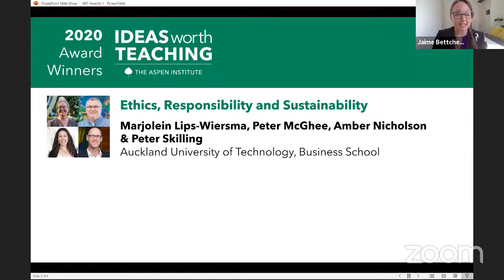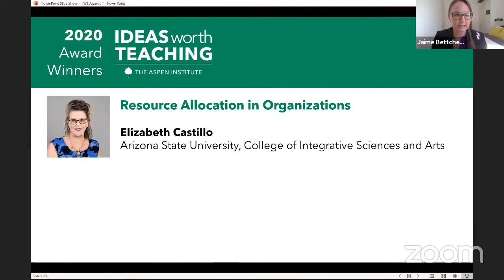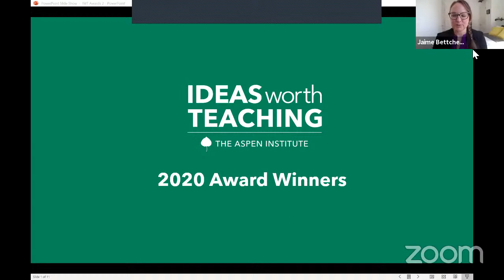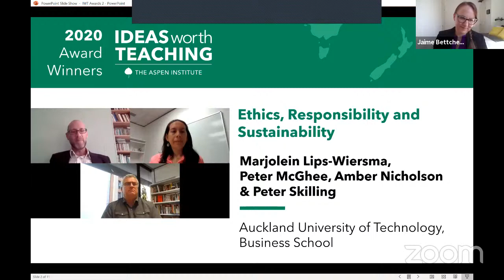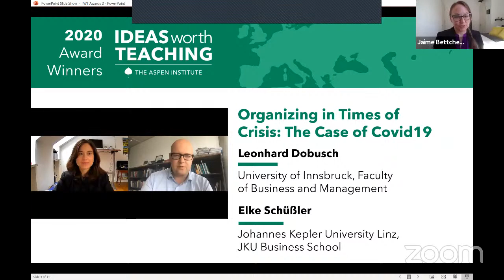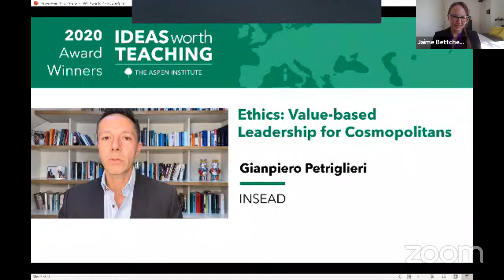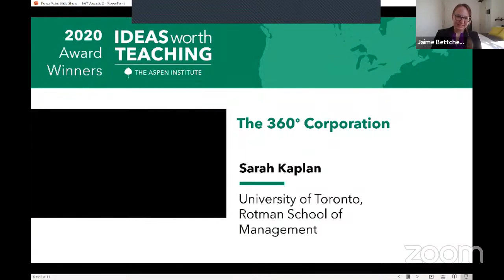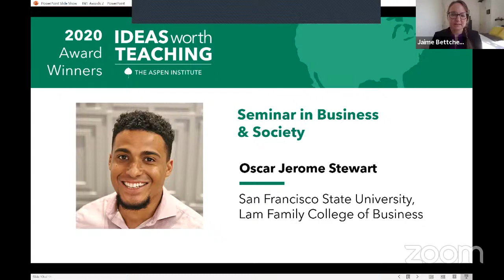Leadership in an Upended World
Please join the Aspen Institute Business & Society Program for a celebration of our 2020 Ideas Worth Teaching Awards.

The pandemic and the social and economic crises of 2020 have revealed in new ways inequities in our societies and opened new sightlines into the interdependence inherent in modern society. What are the skills and frameworks that business executives need now to build a more just and sustainable version of capitalism for the future? And, even as higher education navigates unprecedented times, how might business schools leverage and support this awakened imperative for change?

Please join us for an important discussion between Dan Schulman, CEO and President of PayPal, and Kerwin Charles, the Indra K. Nooyi Dean of the Yale School of Management, moderated by Judy Samuelson, Executive Director of the Aspen Institute Business & Society Program. Immediately following the conversation, we will announce the winners of our 2020 Ideas Worth Teaching Awards—nine innovative courses from around the world that are rising to the challenges of this moment, and shining a spotlight on what is possible in management education now.